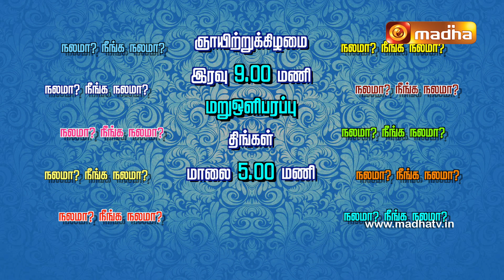Nalama Neenga Nalama | 18 December. 2022